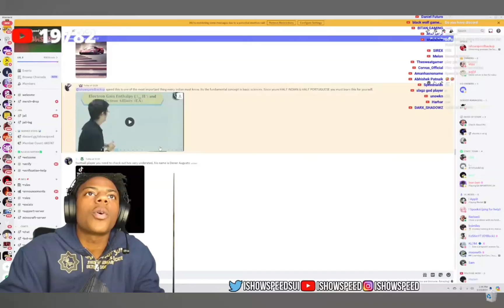ishowspeed watches pw(physics wallah) lecture😂☠️💀